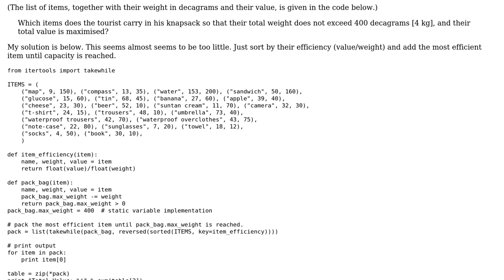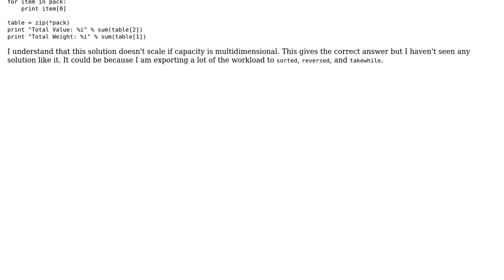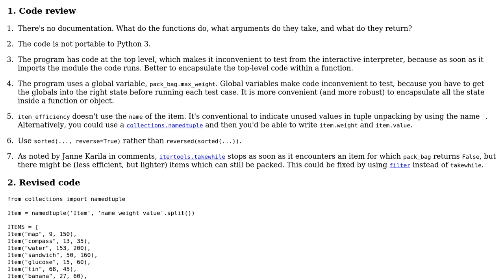Code Review: Functional Knapsack Problem in Python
With thanks & praise to God, and with thanks to the many people who have made this project possible! | Content (except music & images) licensed under CC BY-SA | Music | Images & others | With thanks to user Gareth Rees user cheezsteak and the Stack Exchange Network Trademarks are property of their respective owners. You are responsible for your own actions.